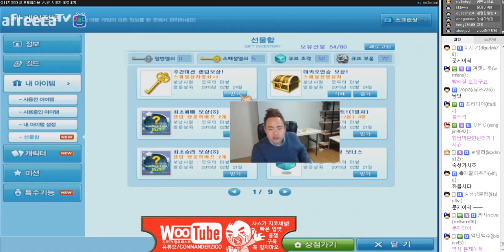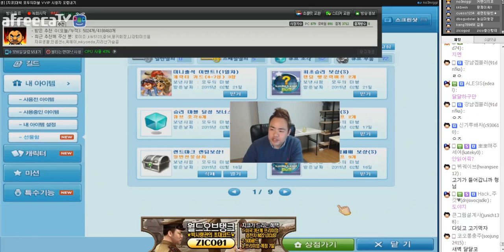커맨더지코: 돌아온 모두의 마블 VVIP 19일차 테마파크 맵 #9 [2015.02.24]